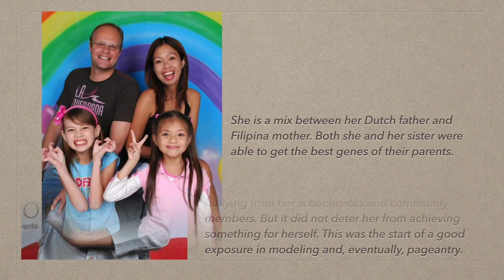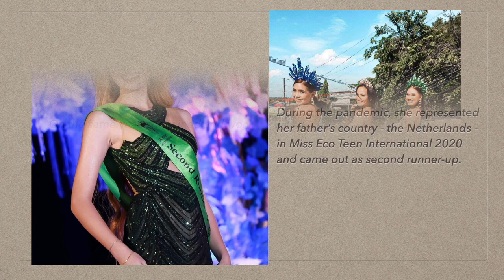Interview w/ DANIELLE DOLK, Miss Eco Teen International 2020 Second Runner-up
This is Danielle Dolk, Miss Eco Teen International 2020 second runner-up where she represented her father's native land of the Netherlands. Know more about her through this interview. Please watch!